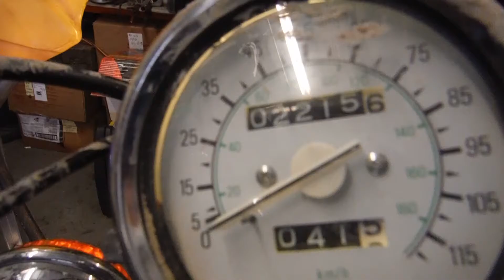1994 Yamaha Virago XV750 PART OUT!